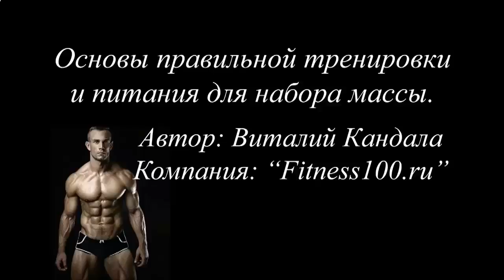КАК БЫСТРО НАКАЧАТЬ ПРЕСС И ЯГОДИЦЫ ДОМА